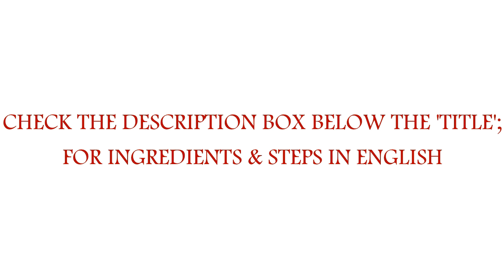Mutton Bone Soup In Tamil | Aattu Yellembu Soup In Tamil | How To Cook Mutton Bone Soup | Gowri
Mutton Bone Soup is a healthy soup, it is good during pregnancy, after child birth, and people who are getting recover from illness.

Ingredients

Mutton Leg and chest bones - 150 gm

Coriander seeds - 1,1/2 tsp

Cinnamon - 1

Clove - 2

Curry, Coriander leaves, salt, turmeric powder, gingerly oil.

Steps

Powder all spices. Crush onion and garlic.

Add Mutton, spice powder, tomato, onion, garlic in a cooker.

Add 1/2 tsp salt and 1/4 tsp turmeric powder, 1/2 tsp gingerly oil. Add 3 glass of water. Cook for 8 to 10 whistles.

Let the steam down. Open, add curry and Coriander leaves. Check for salt and spice. If you want add salt or pepper powder.

Let it to one boil. Now simple, healthy Mutton Bone Soup is ready to serve hot.

Try and enjoy, send me your feedbacks.

Presto
Kitchen Towel 80 Pulls × 2 Rolls

Presto
Kitchen Towel 80 Pulls one Roll